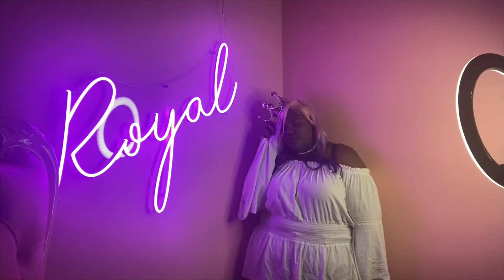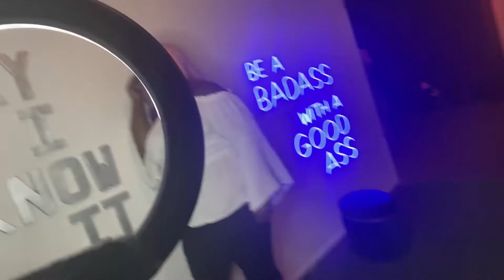Let's Go to Selfie U! Behind The Scenes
My Bestie Sheneal and I headed out to Dayton to check out Selfie University! A shop in the mall full of ring lights, backgrounds, and Creative Freedom! Enjoy my Phone footage and finished Edits !